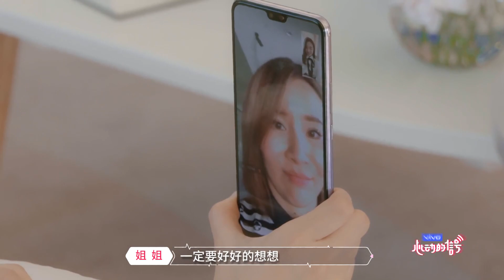《❤心动的信号S3》抢先看：希希跟姐姐袒露内心纠结，两个男人不知如何选择！